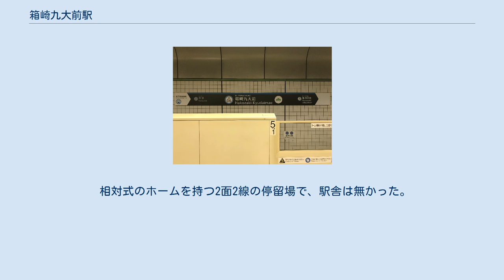箱崎九大前駅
駅名標 箱崎九大前駅（はこざききゅうだいまええき）は、福岡県福岡市東区箱崎三丁目にある福岡市地下鉄箱崎線の駅。
旧西鉄福岡市内線（正式には宮地岳線）の箱崎松原駅の直下に位置する。
 仮称は「九大西門駅」であったが、九州大学の「西門」は駅から北へ約550m離れた文系地区にある門であり駅直近の門ではないこと（「松原門」が正しい）、また、旧電停の名称である「箱崎松原」も松原が消滅した現在にはそぐわないことから、検討の結果「九大前」バス停からかなり離れていることもあって「箱崎九大前」とした。
 駅のシンボルマークは福岡市出身のグラフィックデザイナー、西島伊三雄がデザインしたもので、駅周辺の千代の松原で、枝を九大に因んだ「九」の字に見立てている。
 当項目では、かつてほぼ同位置に存在した西鉄福岡市内線（正式には宮地岳線）の箱崎松原駅（停留場）についても記述する。
 貝塚駅が管理し、JR西日本中国メンテック福岡支店（旧 JR西日本福岡メンテック）が駅業務を受託する業務委託駅である。
 地下2階に島式ホーム1面2線を持つ地下駅である。
 2018年（平成30年）度の1日平均乗車人員は3,218人である。
箱崎線の駅では最も利用客が少ない。
 駅直上にあったフィットネスクラブが閉店したあとも建物はそのまま残されていたが、後に解体され跡地に分譲マンション「サンリヤン箱崎九大前ステーションレジデンス」が竣工した（2017年）。
 相対式のホームを持つ2面2線の停留場で、駅舎は無かった。
西鉄福岡市内線全廃（1979年2月10日）に伴い、廃駅となった。
 箱崎松原駅に関するカテゴリ: